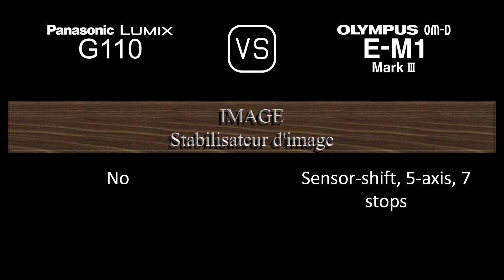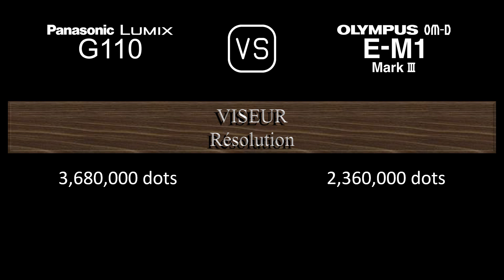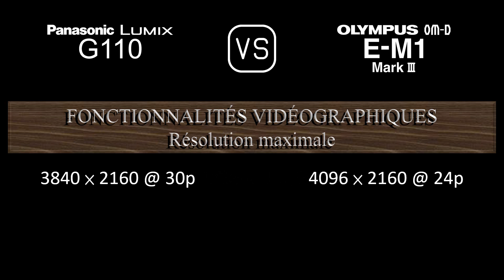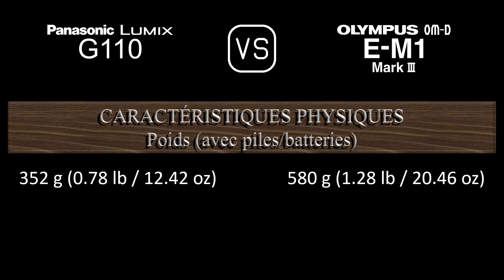Panasonic Lumix G110 vs. Olympus OM-D E-M1 Mark III: Une Comparaison de Caractéristiques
Cette vidéo fournit un aperçu des fonctionnalités du Panasonic Lumix G110 et du Olympus OM-D E-M1 Mark III dans une comparaison de caractéristiques (comparison of specifications).

00:24 LANCEMENT
00:32 BOÎTIER
00:41 CAPTEUR D'IMAGE
01:05 IMAGE
01:21 OPTIQUE ET MISE AU POINT
01:50 ÉCRAN
02:10 VISEUR
02:26 FONCTIONNALITÉS PHOTOGRAPHIQUES
03:27 FONCTIONNALITÉS VIDÉOGRAPHIQUES
03:43 STOCKAGE
03:47 CONNECTIVITÉ
04:16 CARACTÉRISTIQUES PHYSIQUES
04:36 AUTRES CARACTÉRISTIQUES